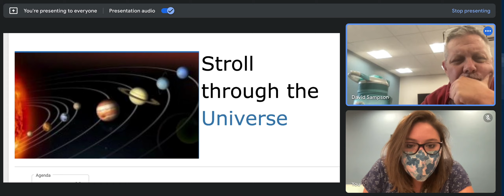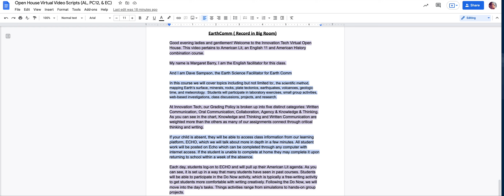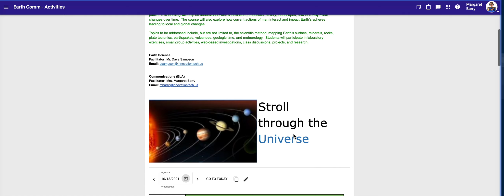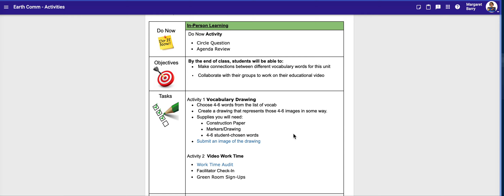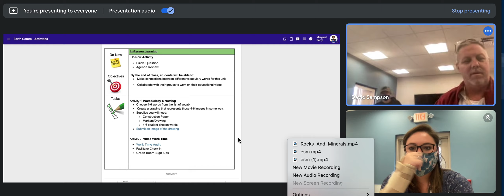Screen Recording 2021 10 18 at 12 22 33 PM